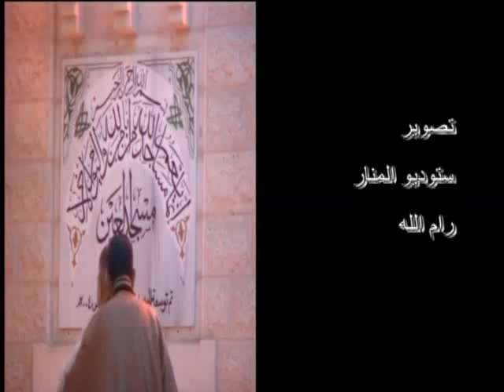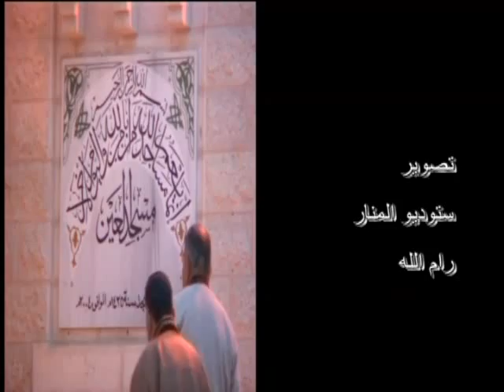بسام جرار-تفسير-ورفعناه مكانا عليا